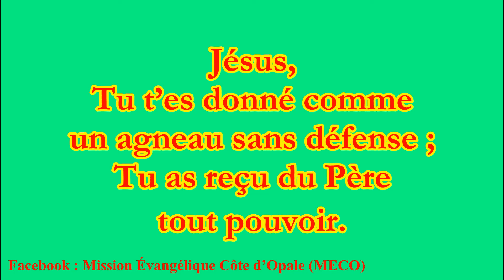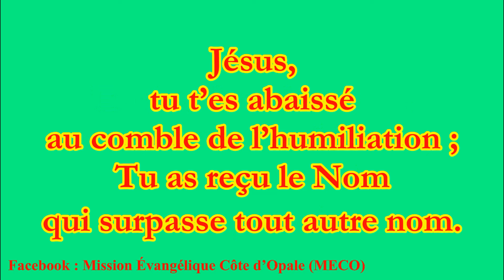Gloire à Toi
GLOIRE À TOI, JÉSUS

Jésus, Tu t’es donné comme un agneau sans défense ;
Tu as reçu du Père tout pouvoir.
Jésus, tu t’es abaissé au comble de l’humiliation ;
Tu as reçu le Nom qui surpasse tout autre nom.
De Ton trône Tu prends soin de moi.
O Jésus, Tu mérites la GLOIRE.